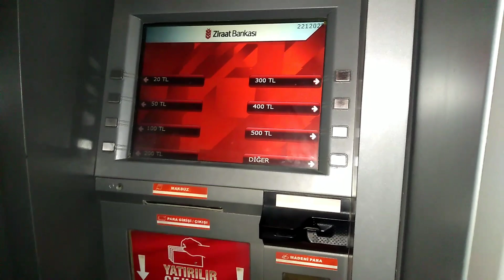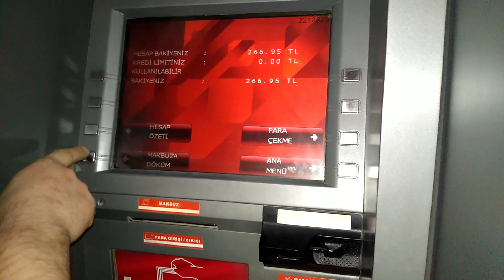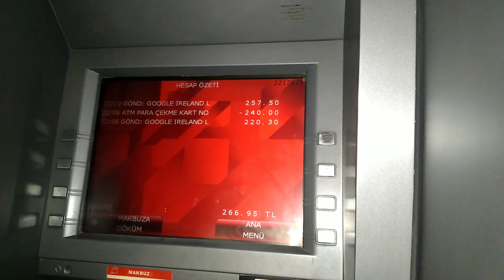Сколько заработала на Ютубе, показываю на банкомате🍋В садик Дома Учителей на чай.ТурцияАнтакья